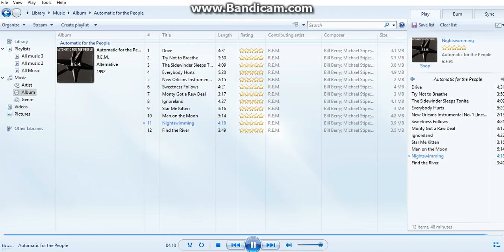R.E.M. Nightswimming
Album: Automatic For The People
Title: Nightswimming
Track: 11